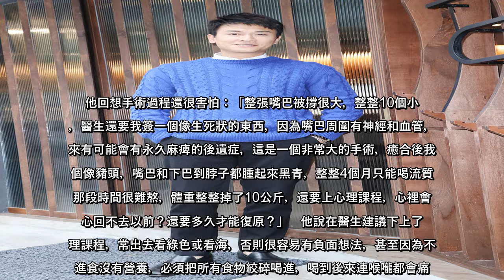獨／「女力報到」一哥變臉 花40萬動刀現在長這樣